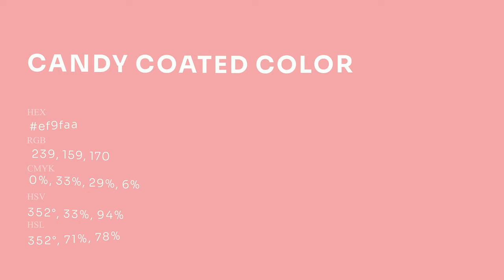Candy Coated color ef9faa hex Cool Red color ef9faa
What color is Candy Coated ? ef9faa hex, Cool Red color ef9faa

Hex ef9faa Color Code is also known as Candy Coated color

Hex ef9faa Color code in RGB color code model is created after adding 93.73% red color, 62.35% green color and 66.67% blue color.
Hex ef9faa Color code in CMYK color (process color) code model is generated after subtraction of 0% cyan, 33% magenta, 29% yellow, 06% black.